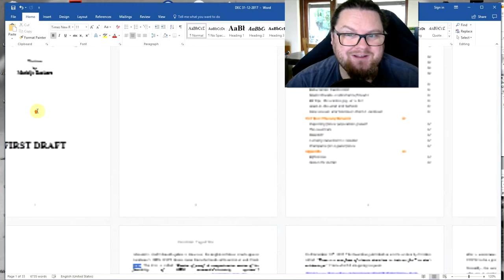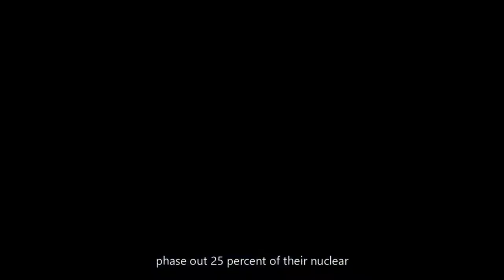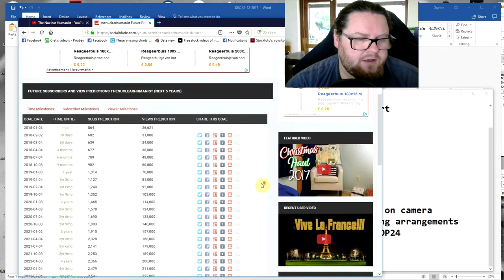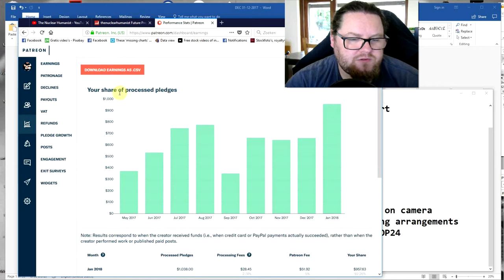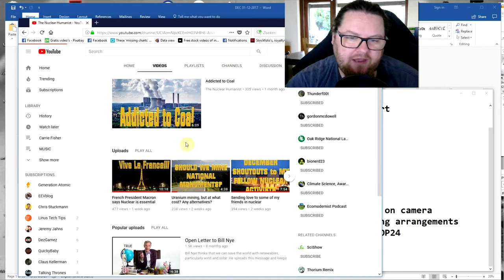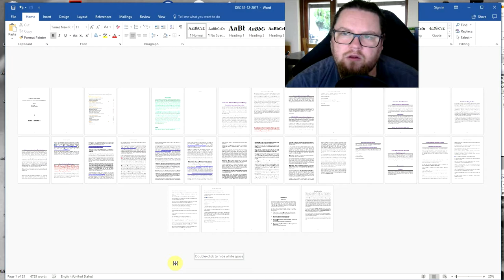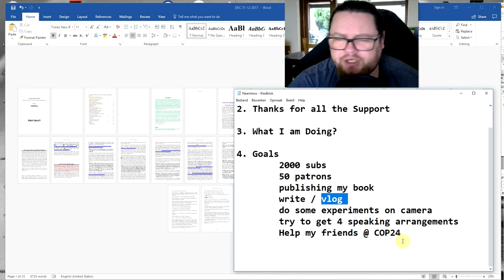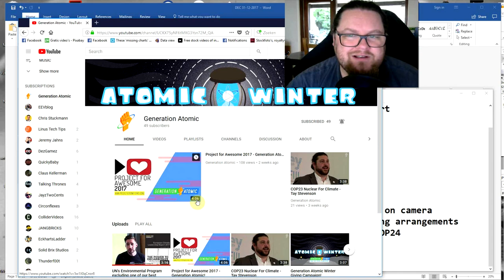goals for 2018 - and Generation Atomic